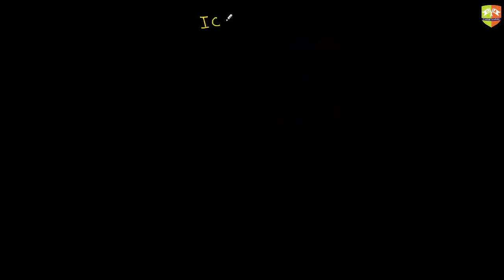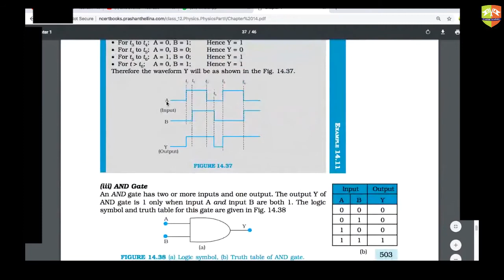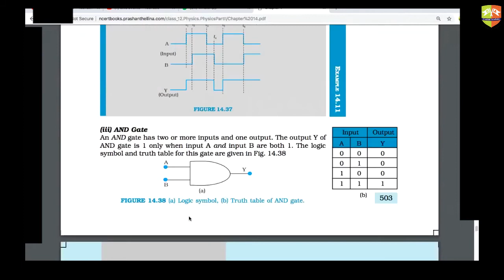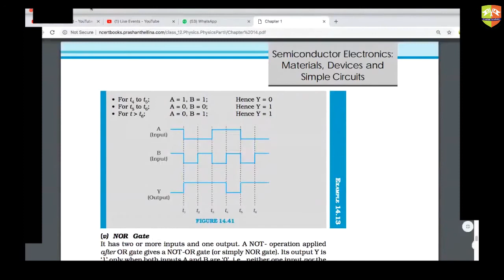Semiconductors 13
Enjoy Learning!!!